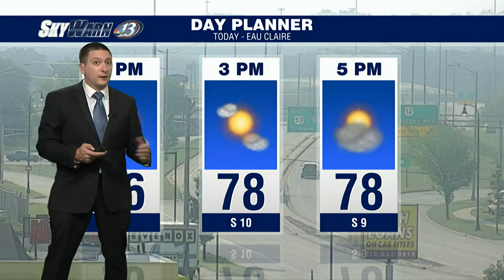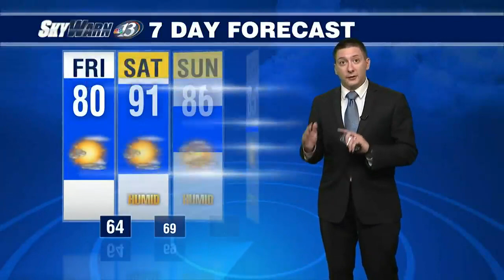SkyWarn 13 Weather: Noon (8/18/23)